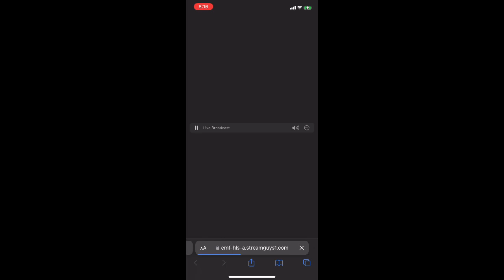KLOVE Weekly Test - 2/11/2024